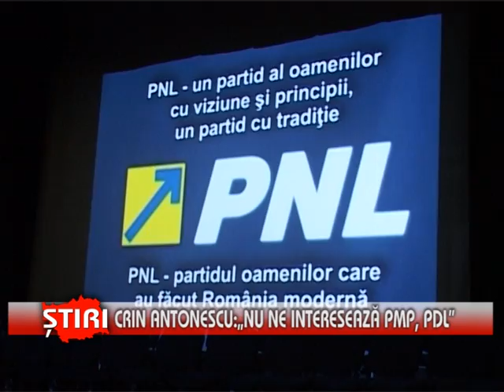Crin Antonescu:"Nu ne interesează PMP, PDL" - (08.03.2014)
Crin Antonescu:"Nu ne interesează PMP, PDL"